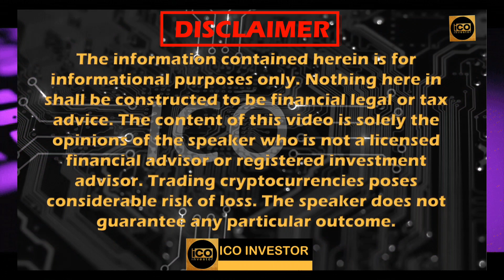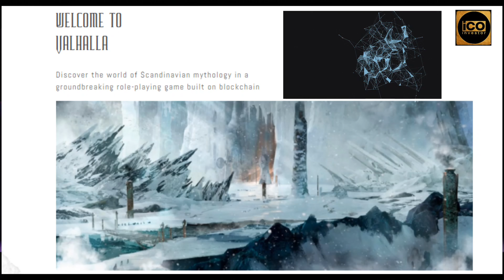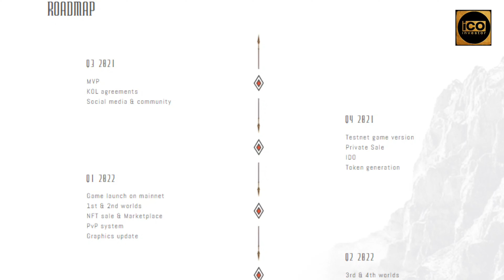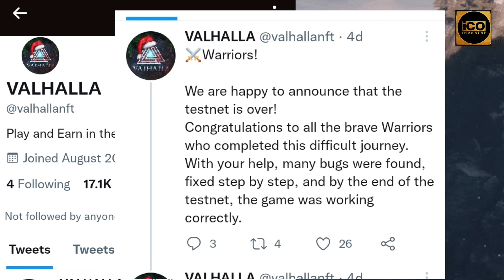Valhalla NFT | Valhalla Play to Earn RPG Game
Valhalla is a browser role-playing video game that immerses players into a medieval fantasy of Scandinavian mythology. All 9 worlds of the Great Tree Yggdrasil are now crowded with hostile creatures. You have to clear all worlds from enemies and restore the balance in the universe.

The gameplay includes character development; harvesting, crafting, and buying equipment and materials; a branched storyline with repeatable quests, and many other features. Moreover, Valhalla has many ways of interactions between players: guild system, trading of NFT items, PVP arena, and in-game chats (personal, guild, and public).

Valhalla is based on blockchain and NFT technologies which make most in-game items truly belong to players as non-fungible tokens on their wallets. The play-to-earn system allows users to get rewards by simply enjoying the game. The Valhalla token ($VALH) is the currency of the game used for trading. The use of Binance Smart Chain (BSC) and a unique game session system reduces the blockchain fees to an absolute minimum.

Valhalla NFT Philosophy:

The overwhelming majority of Play-2-Earn blockchain games nowadays try to make a solid first impression of their product, which, however, might become not enjoyable to play after a couple of days. The developer team of Valhalla took a long-term approach instead.

We wanted to create a game in which users not only earn money but also enjoy the process, participate in memorable events, and influence the development of the game.

We have been aiming to create a project that would be interesting to players not only through earning money but also because of a variety of mechanics, events, and community feelings. We are confident that Valhalla will meet these standards thanks to the work of our team. We are now welcoming our users to join us in this journey by playing the game and giving us all the feedback and support.

Valhalla NFT Classes:

There are 5 available in-game classes: Swordsman, Archer, Thief, Magician, Cleric. All of them have similar mechanics, except for Clerics being a support class that boosts all other characters' stats on the player’s account. Classes can equip only their unique class gear. For example, a Swordsman cannot use an Archer's bow. This difference in gear thus encourages all players to trade unwanted items on the marketplace or break them up into crafting materials. The maximum number of characters on one's account (i.e., wallet address) is 5.

Valhalla NFT Combat:

After a character leaves the city, he can choose to fight monsters of different levels. High-level critters give better loot but are also harder to fight (and vice versa), so players should usually choose a monster of approximately their own level. For the sake of simplicity, the fight happens automatically and results in some stamina loss for the player. If stamina drops to zero, the character cannot perform fights anymore and has to recover. Stamina is gradually restored with time (also when a player is logged off).

Valhalla Crafting

Players will be able to craft in-game items such as weapons or consumables. This would require a recipe, some components, and some amount of VALH tokens. To obtain components, players could break spare items (for example, those that do not fit their character class). The crafting system will be introduced shortly after the main game launch.

⏰TimeStamps⏰

00:00 intro
00:51 how it works?
01:31 philosophy
02:20 game classes
03:00 game modes
03:35 craft and trades
04:00 guild system
04:14 the road map of valhalla
04:49 team of valhalla
05:15 partners of valhalla
05:28 the twitter page of valhalla